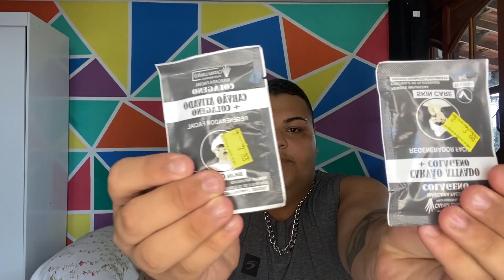SPA DAY PAI E FILHO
Mais um vídeo com o jenilsinho espero que vocês tenham gostado, o menino pra dormir, parece até eu 😂😂😂 amo vocês até o próximo vídeo...

Deixa o seu LIKE para me ajudar!